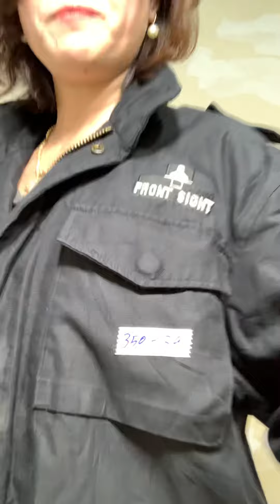Áo khoác ấm CANaDa giá cực rẻ - trưa 8/10@Tram-139